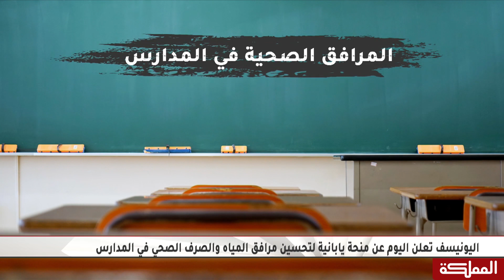يونيسف تطلق "نهج الثلاث نجوم" لتحسين معايير المياه والنظافة الصحية في المدارس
مقابلة أخصائية المياه والإصحاح البيئي في اليونسف هبة أبو الرب

هنا_المملكة